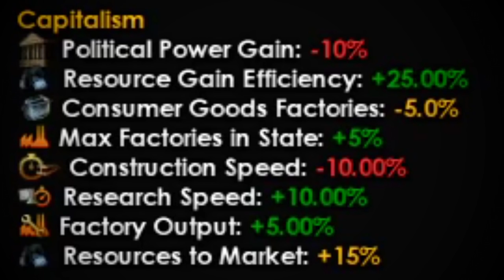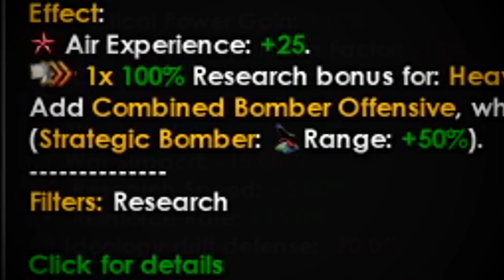What If USA Went To War With The World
It's time to spread burgers, freedom and nukes to every part of the world, because today the USA is going to war with the whole world!
Watch as Dankus does a borderline world conquest in this HOI4 Multiplayer game!

Finally we're back with some more Hearts of Iron 4 and this time it's the return of the USA!
Dankus might be known for his world famous Germany, but have you seen his USA?
All I'm gonna say is you should get some sunglasses, because there's gonna be a lot of explosions.
This is the world conquest USA build that will show you why USA is broken and completely unbalanced in HOI4 Multiplayer.
This is what happens when Dankus plays the most OP country in all of Hearts of Iron 4!
It's time to show you the only right way to play the PERFECT America!
SO GRAB THE NEXT PLANE RIDE, CAUSE THERE'S NUKES THAT NEED TO BE DROPPED!